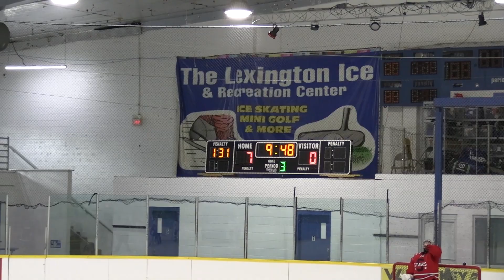9 29 24 Cincinnati Jr Cyclones vs South Stars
Lexington Ice Center, Lexington, KY